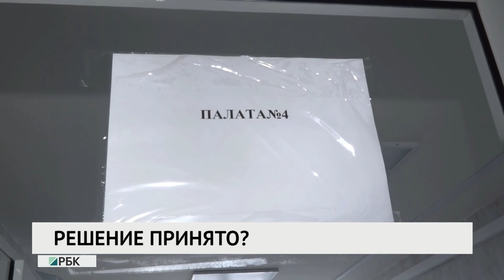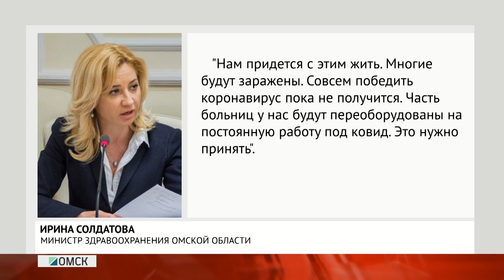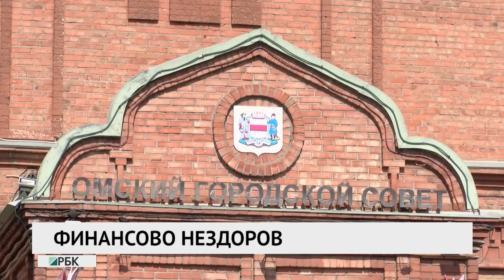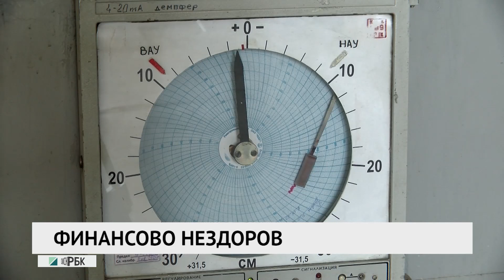Новости «РБК-Омск» от 09.06.2020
ВЫСОКИЙ КОЭФФИЦИЕНТ
Главный санитарный врач региона против. Режим самоизоляции смягчают раньше времени?

ПО УВАЖИТЕЛЬНОЙ ПРИЧИНЕ
Всех не выпустят. В Правительстве России рассказали кто может вылететь за границу.

АКЦИОНИРОВАНИЕ СПАСЁТ?
Меняться, чтобы выжить. В чьи руки отдают убыточную муниципальную "Тепловую компанию" и сколько теперь омичи будут платить за отопление?

ЗАКРЫЛИ ОКОНЧАТЕЛЬНО?
Не место для мусора. Старейшая свалка Омска вне закона.